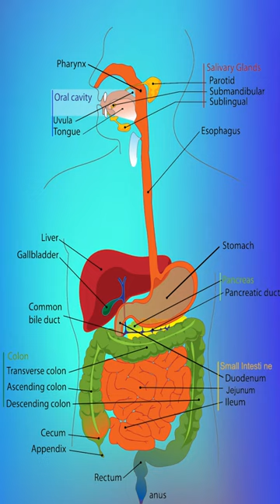Artichokes:A Powerful Key to Better Health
🌱 Unlocking Nature's Treasure: The Marvelous Health Benefits of Artichokes! 🌱

Are you ready to embark on a culinary journey that not only delights your taste buds but also boosts your well-being? Join us as we dive deep into the world of artichokes and unveil their astonishing health benefits!

Discover how artichokes are more than just a delicious appetizer. We're spilling the beans on their antioxidant superpowers, digestion-boosting abilities, and their surprising impact on your taste buds!

🌿 The Power of Antioxidants 🌿
Learn how artichokes are packed with antioxidants that combat free radicals, helping shield your body from chronic diseases. It's nature's defense system on a plate!

🥗 Gut-Friendly Goodness 🥗
Explore the incredible fiber content of artichokes, which promotes a healthy gut and may even assist with weight management. Your digestive system will thank you!

👅 Enhancing Taste Sensations 👅
Did you know that indulging in artichokes before a meal can elevate your dining experience? Your taste buds are in for a delightful surprise!

🤩 Join the Artichoke Adventure 🤩
Don't miss this chance to transform your meals and your health with the amazing artichoke. We guarantee you'll be craving more!

If you're excited to uncover the secret world of artichokes and their incredible health benefits, hit that like button, share this video with your fellow food enthusiasts, and subscribe to our channel.

🍽️ Let's Feast on Health Together!

Bodily Builders, Artichoke health benefits, Artichoke nutrition facts, Antioxidants in artichokes
Fiber-rich foods, Digestive health, Heart-healthy foods, Weight management, Free radicals and antioxidants, Nutritional value of artichokes, Artichoke recipes, Cooking with artichokes, Superfoods for wellness, Natural dietary fiber, Artichoke dip recipe, Boosting immune system
Gut health and artichokes, Vegan and plant-based nutrition, Taste bud satisfaction, Low-calorie foods, Mediterranean diet benefits, Mindful eating habits, Healthy appetizers, Nutrient-dense foods, Food as medicine, Health-conscious cooking
a powerful key to better health, how to better health, benefits of practice, benefits of coaching,
key to good health, how to acquire good habits, how to have more mental clarity, improve understanding ability, how to boost faith and intelligence, how to improve your intellect, how to get better health, how to keep a sharp mind, how to have a problem solving mindset, what should we do to keep your body active, ways to keep your brain active, posture the key to good health, how to be a better qa tester, how to improve integrity, how important is reading books,
how to benefit from reading books, health benefits of reading books, how to develop reading books habit, tips for better health, how to treat weakness of the body, how to avoid weakness of body, how to keep my brain healthy and sharp, why my body is weak, keep sharp build a better brain at any age, how to improve intellect, how to be 100 percent productivity, improve your brain power book, 10 ways to improve your brain health, how to activate body and mind,
how to be healthy body and mind, healthy body and mind tips, 7 point mind training, 8 ways to improve your powers of observation, 8 habits that damage your brain, how to have a better health, how to be good health, importance of being active, better health for everyone health care in two worlds, 10 tips for good health, ways to improve your brain, how to improve each day, how to be 100 percent focused